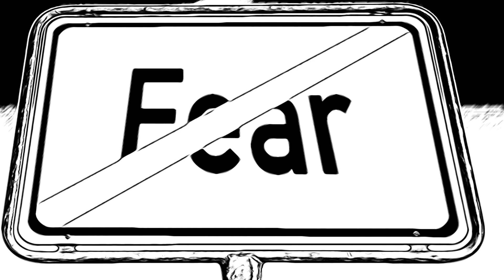‘Default’ by Peter Hickman - Performance Poetry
Just in case you were missing them, here’s another piece of micro-poetry for you…

‘I’m stifled by the process,
 Provoking feelings of unease.
 I could set my stall out once,
 But when I do I often freeze…’

I’ve been writing a few of these ‘Mental Health’ related poems of late and as a result there is more on the way.

As always any thoughts or feedback (in the form of likes, as comments are disabled) would be greatly appreciated.

Much Love,

Pete.